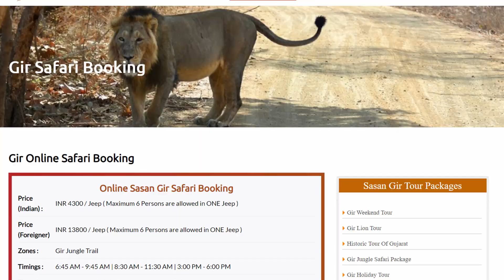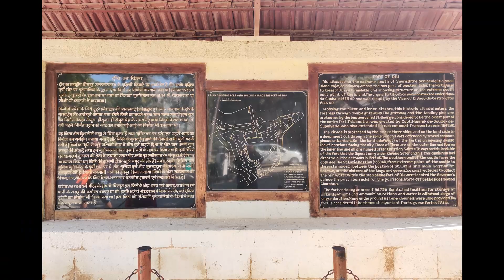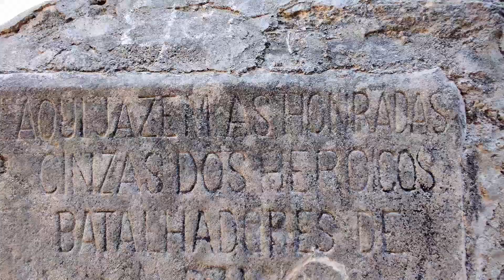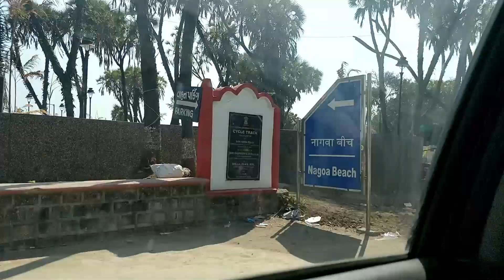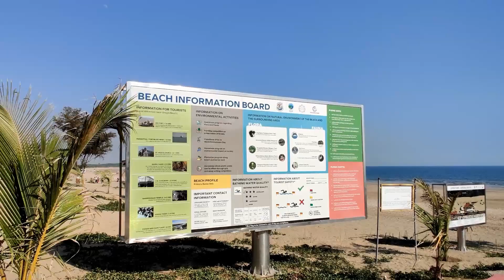दीव घूमने जाएँ तो क्या क्या है देखने लायक? Enjoy this Virtual Tour of Diu (Mini Goa)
दीव के समुद्रतट, चर्च और किला इसे मिनी गोवा का नाम देते हैं। दीव एक साफ, शांत और सरीन पर्यटन स्थल है। लेकिन इसके  इस महामारी के दौरान कहीं जाना तो संभव नहीं, तो इस वर्चुअल टूर का मज़ा लीजिए।

Tourism is the most affected aspect of life from Covid-19 pandemic. My last mini-vacation was at Diu - and I am sharing snippets from my travel. Small, clean beaches and a grand Fort.